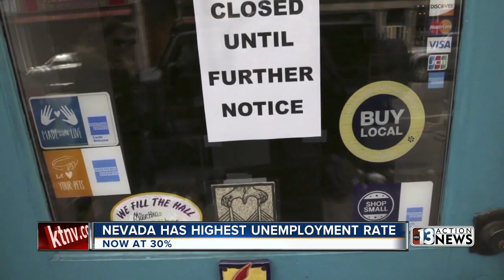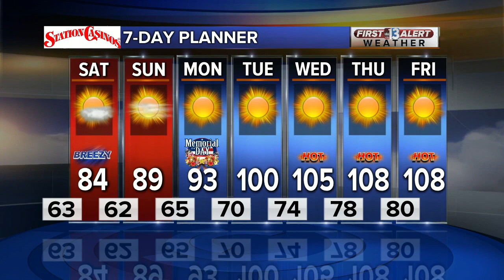13 Action News Latest Headlines | May 22, 4pm